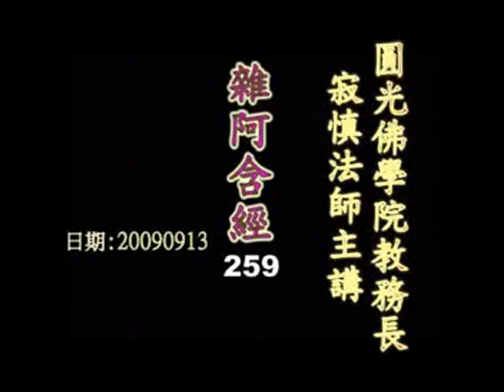雜阿含經(259-1集)寂慎法師主講(地點:桃園佛教蓮社) 1/4